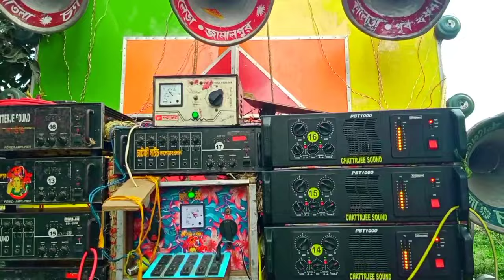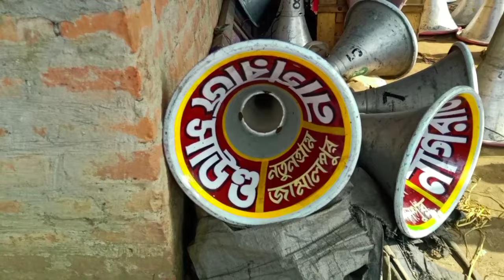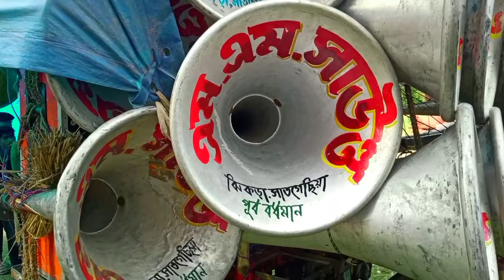আজ দশঘড়া😎চ্যাটার্জি😎ভোলে বাবা😎এম এম😎নাগরাজ😎মা মনসা😎রাহুল সাউন্ড😎মুনার পার কালীপুজোয় পজিশেনে বাজছে